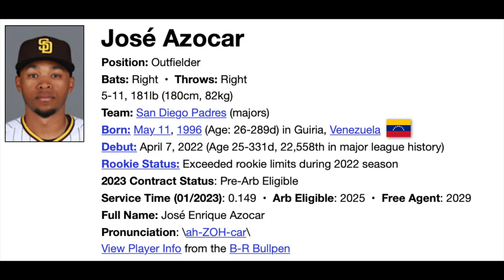JOSE AZOCAR GIVES DIEGO HIS FIRST STRIKEOUT OF 2023 CACTUS LEAGUE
February 24th, 2023 Mariners @ Padres Cactus League 2023

Diego punches out Jose Azocar

BING BONG

PlatinaLine Angola youtube #1 channel in Angola

O beisebol é a próxima grande novidade na África? O beisebol vai pegar em Angola? O beisebol está se popularizando no Brasil e, como Brasil e Angola falam a mesma língua, é possível que o beisebol cresça na África e em Angola. África crescendo, esportes na África. O jogo perfeito é o beisebol.

Je, besiboli ndio jambo kubwa linalofuata barani Afrika? Je, besiboli itashika kasi nchini Angola? Baseball inazidi kupata umaarufu nchini Brazili na kwa kuwa Brazil na Angola zinazungumza lugha moja kuna uwezekano kwamba besiboli inaweza kushika kasi na kukua barani Afrika na Angola. Afrika kukua, michezo barani Afrika. Mchezo kamili ni besiboli.

Vijana wa Afrika wako tayari kwa Baseball.

ANGOLA SPORTS

Diego Castillo
Position: Pitcher
Bats: Right  •  Throws: Right
6-3, 268lb (190cm, 121kg)
Team: Seattle Mariners (majors)
Born: January 18, 1994 (Age: 28-165d) in Cabrera, Dominican Republic do
Debut: June 6, 2018 (Age 24-139d, 21,675th in major league history)
   vs. WSN 1.0 IP, 0 H, 2 SO, 0 BB, 0 ER
2022 Contract Status: Signed thru 2022, 1 yr/$2.15M (22)
Service Time (01/2022): 3.118  •  Arb Eligible: 2023  •  Free Agent: 2025
Full Name: Diego Castillo
Nicknames: Samana